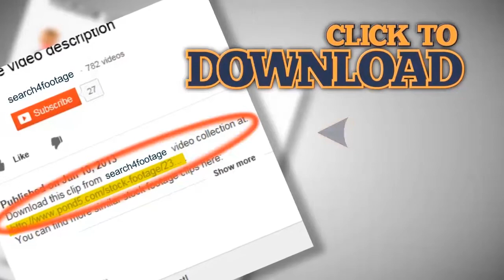heavy interference with digital errors. Stock Footage